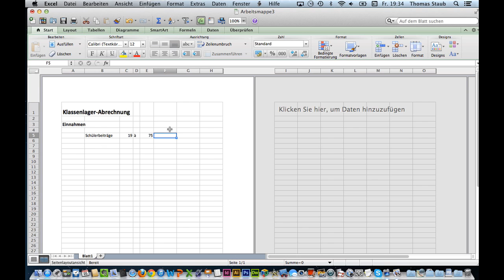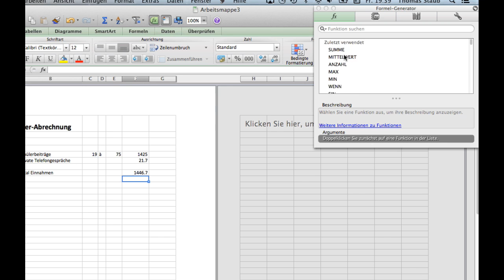Kurs Microsoft Excel 2011 Mac: 22 Tabellenkalkulation Formel